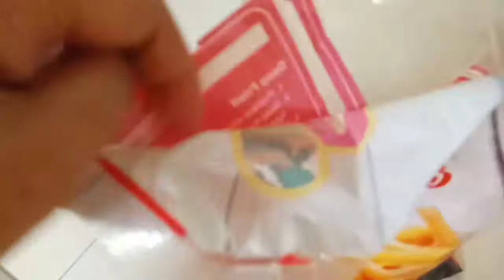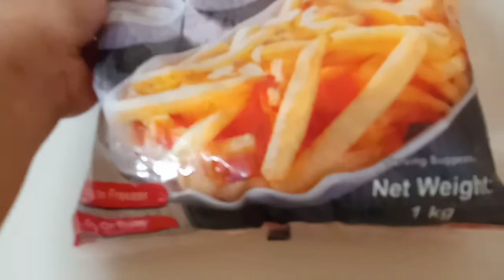French fries || Deep frying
french fries for afternoon snack...enjoy!

potato fries deep frying
potato snack
potato fries
how to cook potato
how to fry potato
potato snack ideas